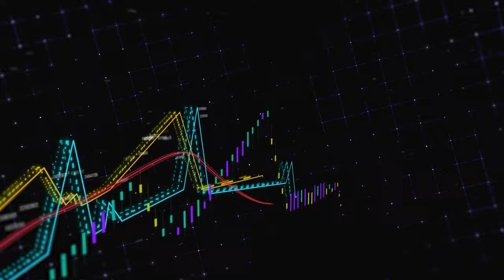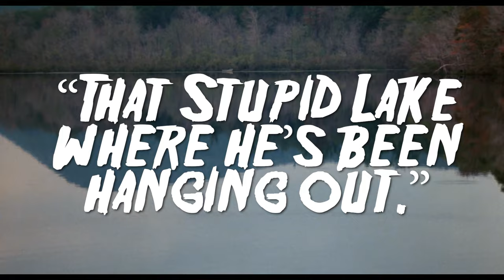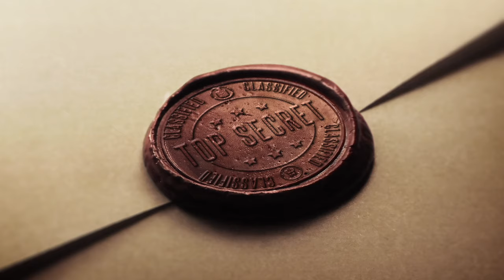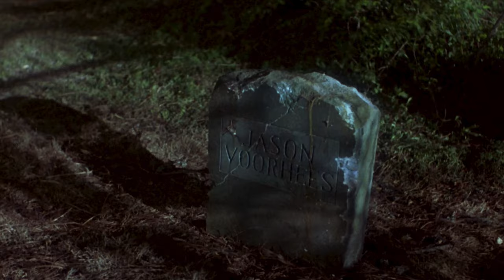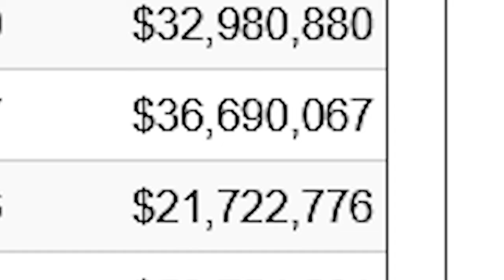WTF Happened to Jason Takes Manhattan?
The debate over which is the best Friday the 13th is always a tough one. Is it the original? The Final Chapter? Jason Lives? An argument can be made for any of them. Yet usually, when it comes to the worst in the franchise, specifically for the Paramount years, there's only one contender. So join us as we dive into Friday the 13th Part 8: Jason Takes Manhattan

Written by: Eric Walkuski
Edited, and Narrated by: Tyler Nichols
Produced by: Lance Vlcek and John Fallon
Executive Produced by: Berge Garabedian